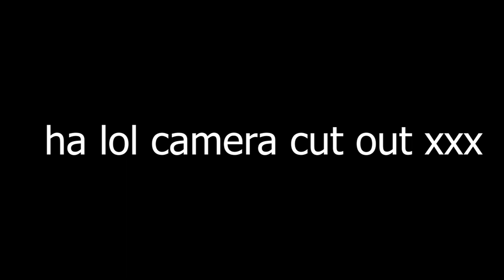EATING DISORDER RECOVERY, 1 YEAR OF RECOVERY Q AND A, UPDATE ON WHERE I'VE BEEN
Hello everyone, I hope you're all well and I apologise for having been away for such a long time. I've just finished my first year at university and done really well in my recovery and so I felt it was time to do a long awaited update and have a chat about how I feel now, how far I've come and where I plan on going.
I answer questions in this video surrounding relationships and recovery, extreme 'healing' hunger and how to deal with the overwhelming emotions that come with recovery and re-feeding.
Look after yourself,
Lydia x